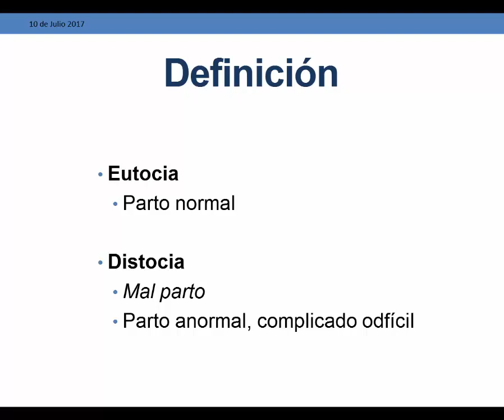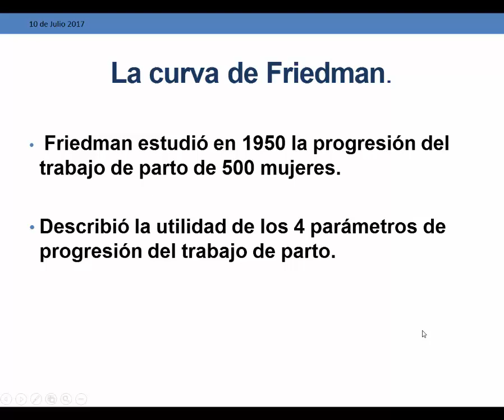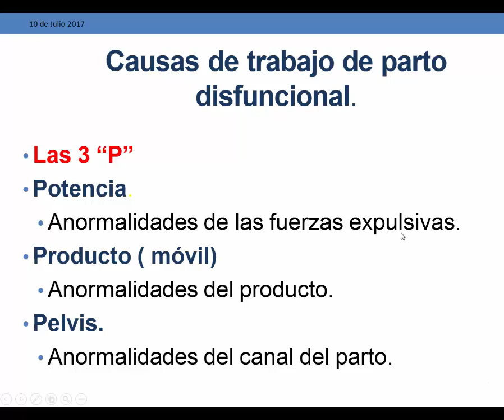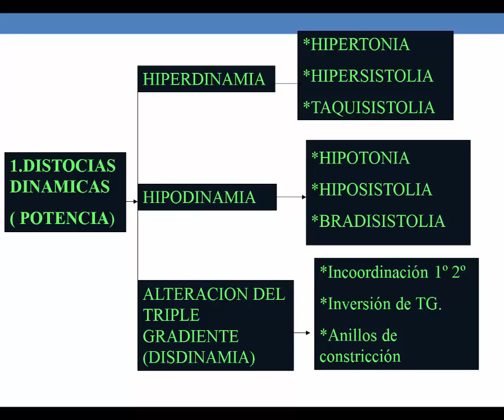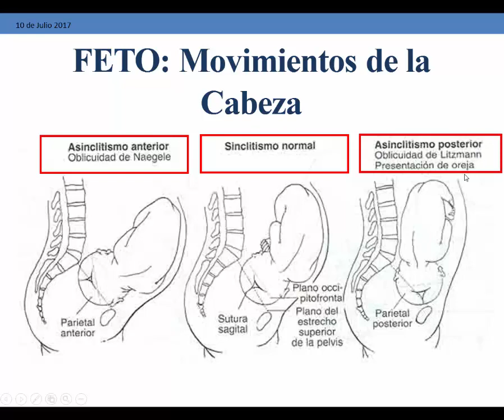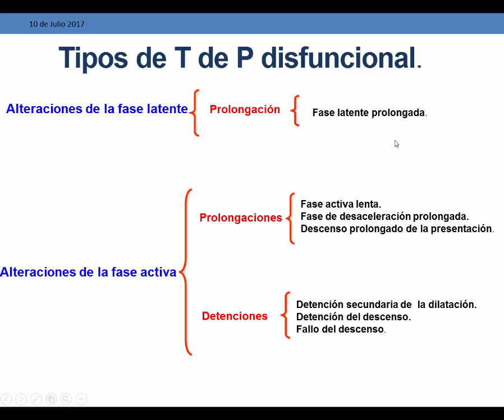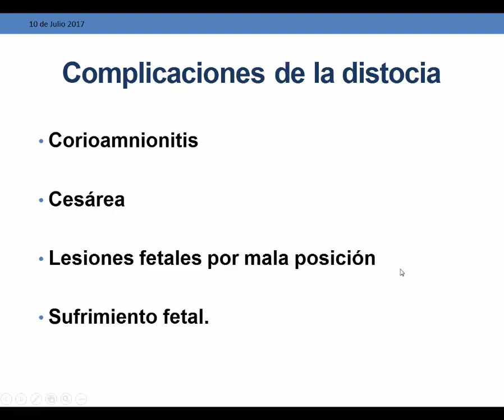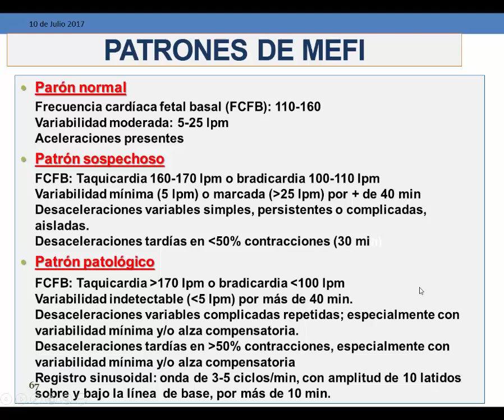Evaluación del primer periodo del parto normal y patológico - Obstetricia - Clase 3.2